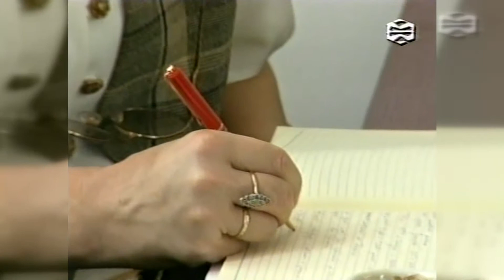Sastanak Gradske vlade i općina –Analiza procesa povratka 1999.god